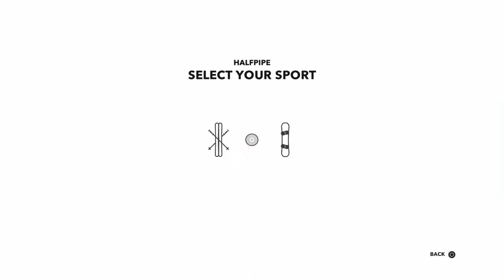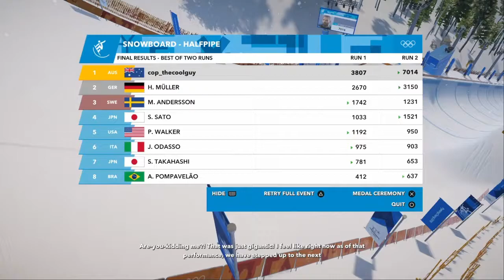steep gameplay olympics